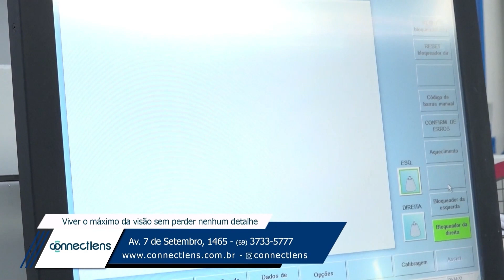LEGIÃO DA BOA VONTADE - ORGANIZAÇÃO AJUDA MILHARES DE PESSOAS EM SITUAÇÃO DE VULNERABILIDADE